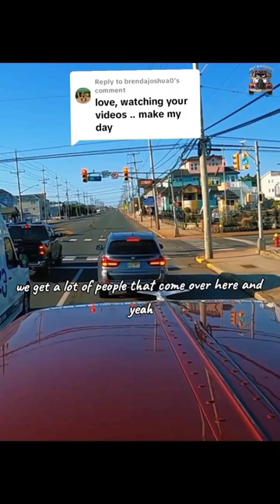Thanks for Watching! 👀👏❤️